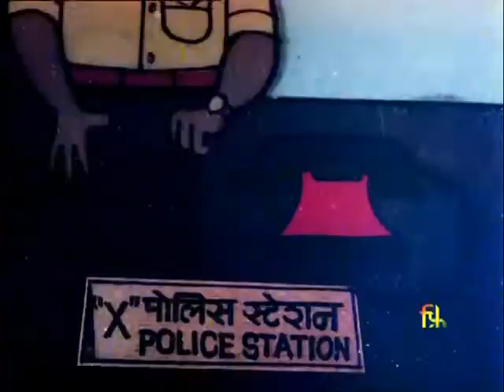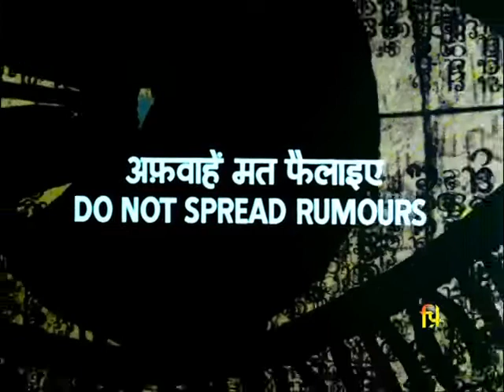The Balloon - Do not spread rumours Films Division - Doordarshan old cartoon